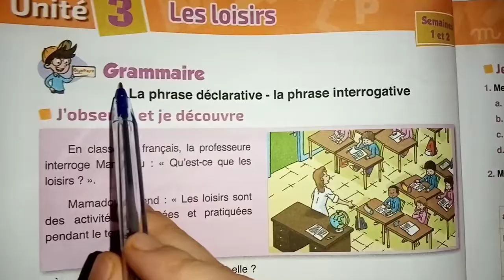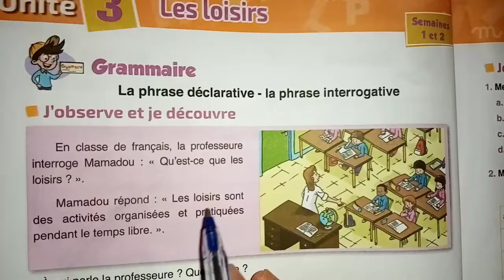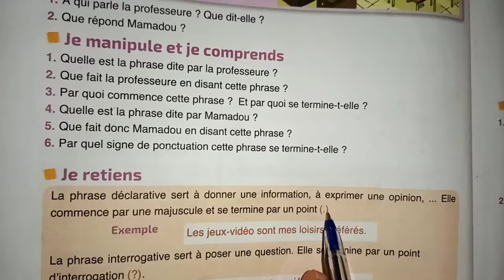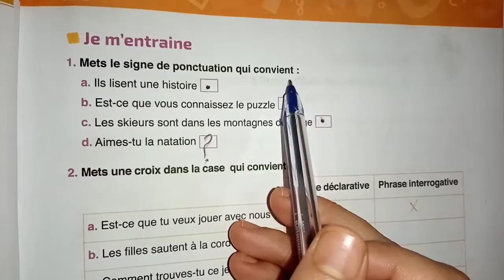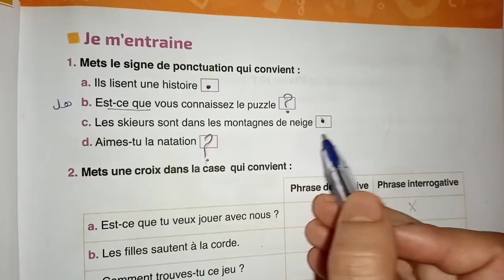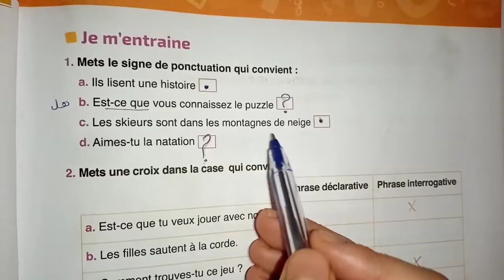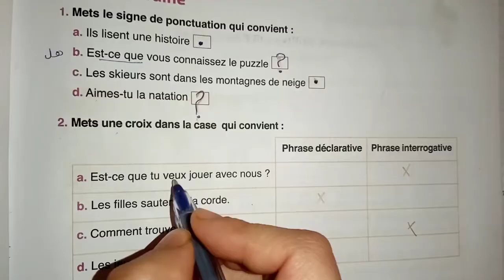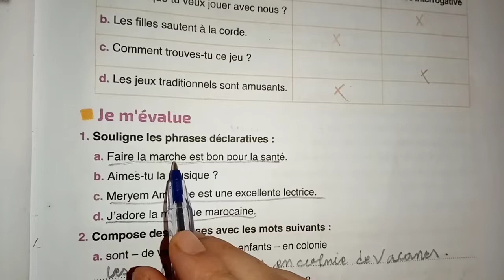L'école des mots programme du 4ème année primaire grammaire pages 78 et 79